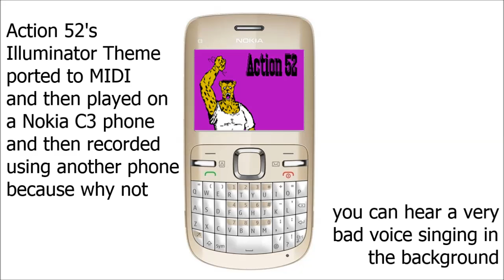Action 52 - Illuminator Theme (Nokia MIDI Version)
I had this song as a ringtone a few years ago. Everyone hated it.